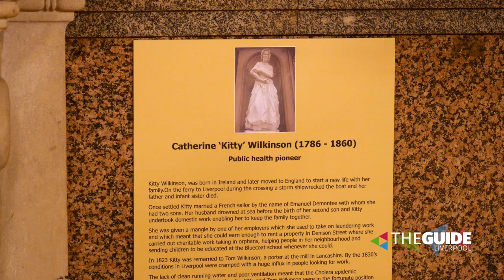Sikora's Silver Linings Part Three | The Guide Liverpool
Professor Karol Sikora is inside Liverpool's St Georges Hall in part three of our exclusive vlog series. He is drawing inspiration from Liverpool's first public health pioneer, Kitty Wilkinson.